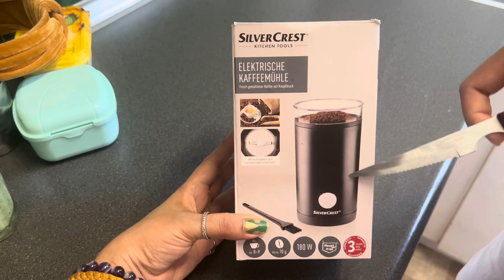My new vlog | daily vlog | vlogger from Germany 🇩🇪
Hello everyone I hope you are enjoying my new vlog video

germany vlog student
introvert vlog
punjaban vlogger
pakistan daily life vlog
india vlog punjab
simple daily vlogs
canada vlogs jobs
indian german couple vlog
couple daily vlog
Content gap
daily life in germany
new vlog channel
germany student visa new
couple vlog ideas
getting my life together vlog
punjabi couple blog
productive day vlog
vlog short video
family vlog youtube channel
life update vlog
study with me vlog
english vlog channel
daily lifestyle vlog
germany vlog aesthetic
germany study visa full details
germany student visa new update
germany open work permit
germany spouse visa
germany dependent visa for spouse
germany new visa
canada vlog work permit
immigration vlog
europe study visa
canada immigration vlogs
immigration vlog
canada immigration vlogs
germany new visa
how to go germany for work
living in germany as a foreigner
germany new visa
germany social life
first day in germany as a student
living alone in germany vlog
study in germany for indians
jobs in germany for international students
moving to germany
germany tourist places
consultant for germany study
how to make money blogging 2023
daily blog in english
my second vlog on youtube
make mini vlog
vlog daily routine. and beauty blogger
punjabi funny blog
german food blogger
diy blog
home cooking vlogs
weekly vlog
usa vlog channel
new vlog video 2023
daily vlog punjabi
Content gap
daily vlog
english vlogs
short vlog video
make mini vlog
punjabi funny blog
punjabi tiktok short video
how to weekly vlog
turkish daily life vlog
punjabi block video
new couple blog
indian couple daily vlog
haryanvi punjabi couple
punjabi couple blog